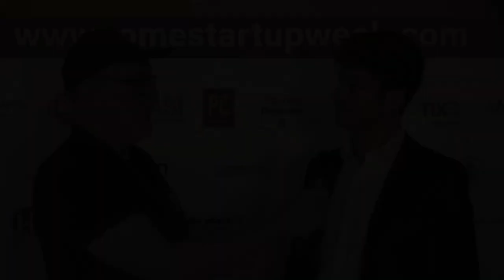Rome Startup Week, intervista a Giovanni Tonutti per Pc-Magazine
Giovanni Tonutti, Senior Analyst di Policy in Practice, parla ai microfoni di Pc-Magazine durante la terza giornata del Rome Startup Week.